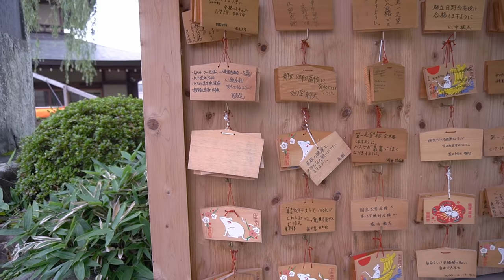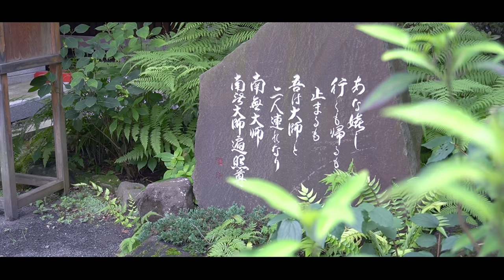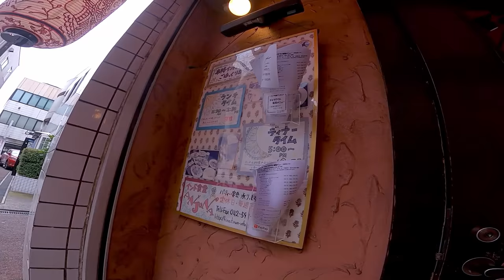パワースポットでパワーをもらった｜30代女子の休日バイク Vlog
梅雨の長雨でなかなかツーリングに行けないので、梅雨とコロナの終息をお願いしに高幡不動尊へ行ってきました。かなりパワースポットだったので心が洗われました。高幡不動尊はドライバーだけでなくバイク←のお祓いもしてくれるので、今度お願いしようと思います。

〈目次〉
00:00 epilogue
00:42 バイク走行
02:10 高幡不動尊
05:59 インド料理アンジュナ
08:10 バイク走行
10:12 prologue

[バイク]
DUCATI Monster 821 / AKRAPOVIC

[使用機材]
GoPro HERO8 Black

SONY a6400

ソニー 標準ズームレンズ E PZ 16-50mm F3.5-5.6

NOLAN ｜N87 デイビス 54 M

DAINESE｜HYDRA FLUX LADY D-DRY JACKET

DAINESE｜ Full Zip Parka

DAYTONA｜Henly Begins ホルスターバッグ 1.0ℓ

[編集ソフト]
Davinci Resolve 16

Hi!
I'm seaman!